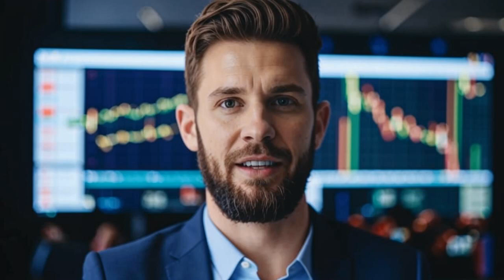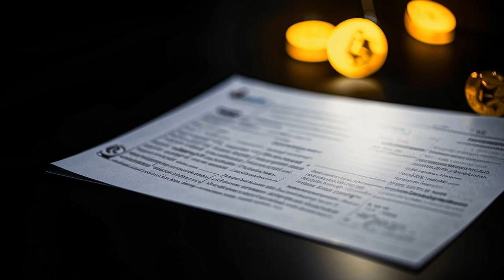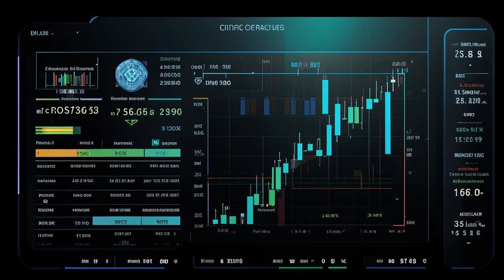🤑 BlackRock's Ethereum ETF: SEC Open for Comments, Market Skeptical 📉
💰💼 Explore the world of crypto trading with our partners at bybit.com! 💵 Practice your skills and start making money today!

**BlackRock's Ethereum ETF Proposal: Latest Update 💬**

Hey there, crypto fanatics! ⚡️ Welcome to another exciting episode from BitsPuls. Today, we're bringing you the latest on the much-anticipated BlackRock Ethereum ETF proposal. 💎

The SEC has called for public comments on the revised proposal, which differs significantly from the initial filing. The ETF will now track Ethereum's price through cash transactions, rather than direct exchanges. 🤔

This shift towards a cash-based approach signals BlackRock's cautious stance, aiming to align with regulatory preferences. ⚖️ However, market analysts have lowered their optimism for near-term approval.

The SEC's request for public feedback highlights the ongoing regulatory uncertainty surrounding cryptocurrency ETFs. 🤔 Your comments can shape the approval process, so make sure to have your say!

🔔 We've got all the latest crypto news, analysis, and insights waiting for you! 💻